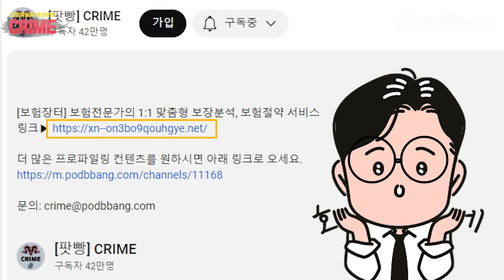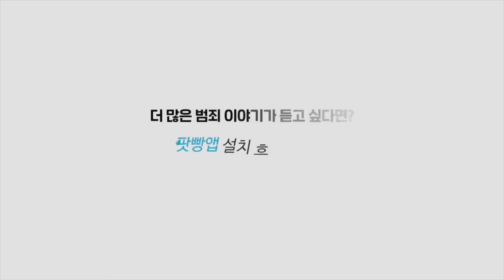[동해 굴다리] 조수석 바닥에 엎드려 타고 있었다? 대법원까지 논란된 '사인'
[보험장터] 보험전문가의 1:1 맞춤형 보장분석, 보험절약 서비스

영상에는 재연이 포함되어 있습니다.